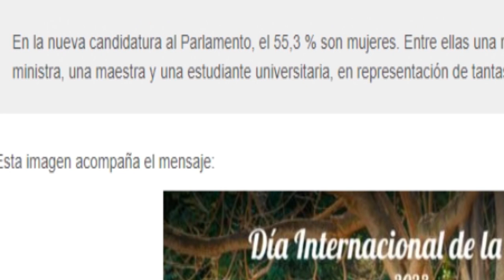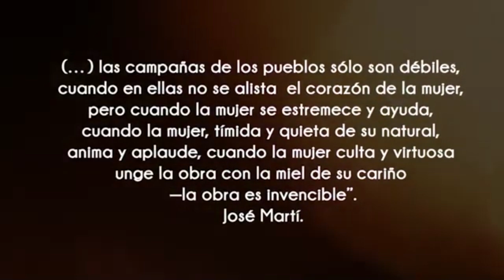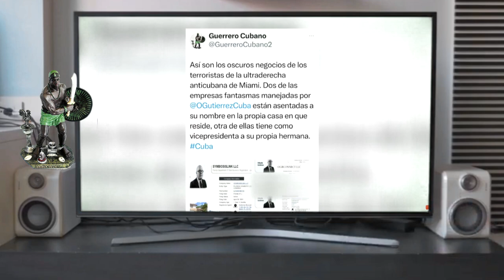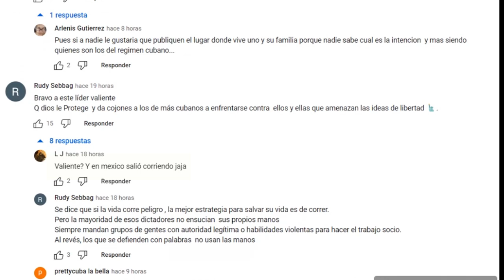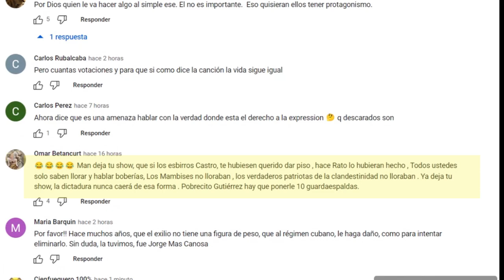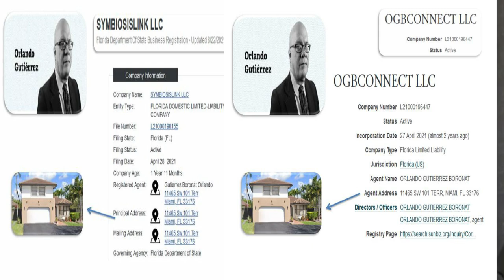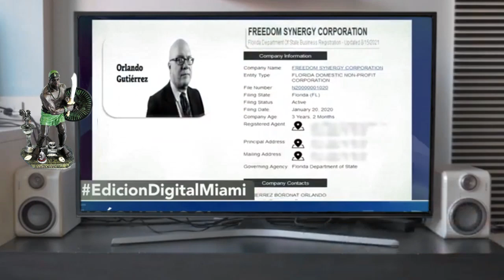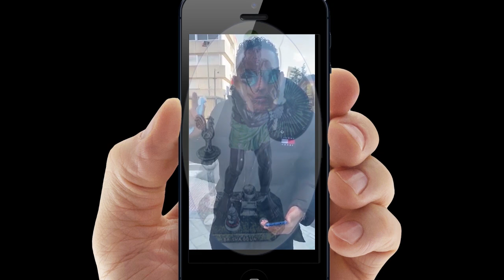Tanto chanchullo y Boronat lo reconoce todo. Abusador de mujeres agredió a nuestra embajadora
Orlando Gutiérrez Boronat me pide que le ponga a la recta, voy con 99 millas y pegadita a los codos. El exilio histérico tiembla, todos tienen el techo de cristal, todos son terroristas y corruptos. Los carcome el miedo porque se conozcan sus verdades, estafas y esquema de corrupción. Esto es Patria o Muerte.